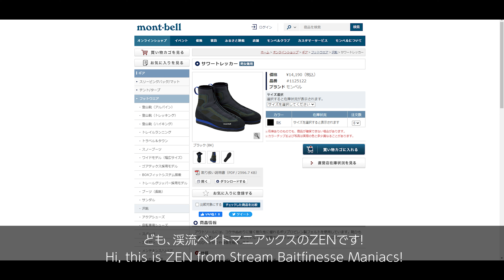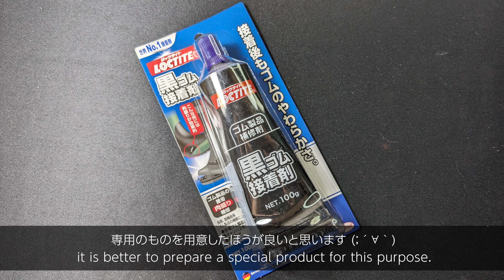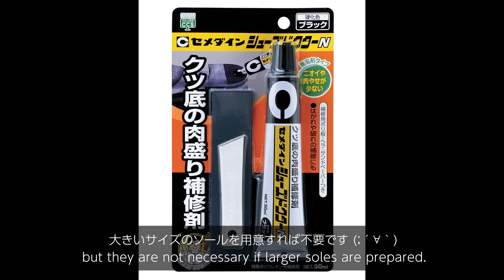ウェーディングシューズのソールを他のメーカーのソールに交換する Replace soles on wading shoes with soles from another manufacturer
ども！　渓流ベイトマニアックスのＺＥＮです！

私が使っているモンベルのサワートレッカーですが、軽くて動きやすくて気に入っているウェーディングシューズなのですが、フェルトソールが硬めで、ちょっと滑りやすい気がしています。

そこで、今回はこのサワートレッカーのソールを、パズデザイン社のピン付きフェルトソール「PAC-333」に張替えてみました！

普段、パズデザイン社のライトウェイトウェーディングシューズⅥも使っていて、滑りにくさは体感しているので、これなら安心して使うことができるようになるはずです。

パズデザイン社のソールはサイズ展開も豊富ですので、モンベルのウェーディングシューズに限らず、交換用のソールを販売していないシューズにもお使いいただけるかと思います。

Hi there!　This is ZEN from Stream Baitfinesse Maniacs!

I use MontBell's Sour Trekker wading shoes, which I like because they are light and easy to move around in, but I feel that the felt sole is hard and a bit slippery.

So this time, I replaced the sole of this Sour Trekker with PAC-333, a pinned felt sole by Paz Design!

I usually use Paz Design's wading shoes as well, and I have experienced how slip-resistant they are, so this should make me feel more comfortable using them.

Paz Design's soles are available in a wide range of sizes, so I believe they can be used not only for MontBell wading shoes, but also for other shoes for which replacement soles are not sold.